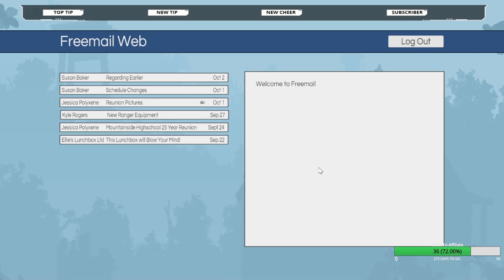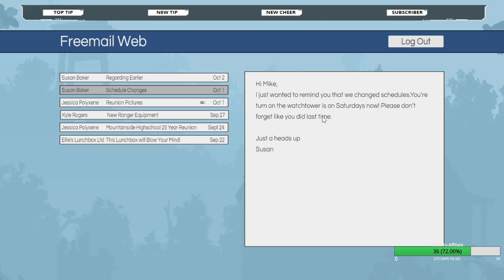Detective Diego On The Scene! | Scorch | LIVE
To See more Content like this go check out my Twitch Stream, I Stream Everyday at 7:00pm EST.